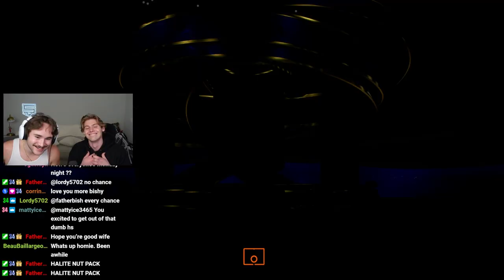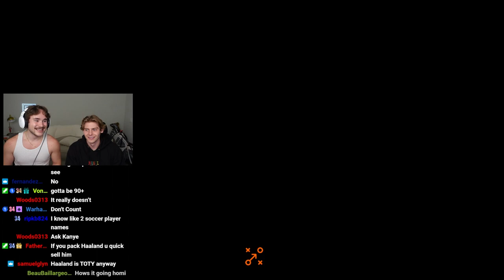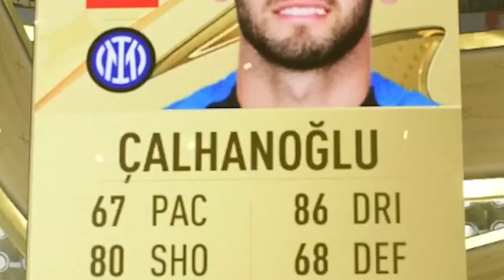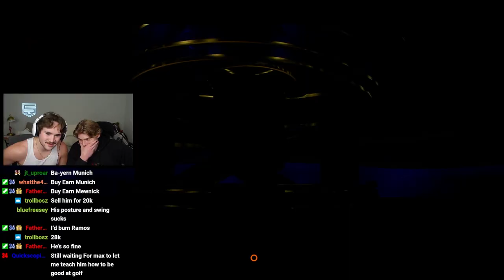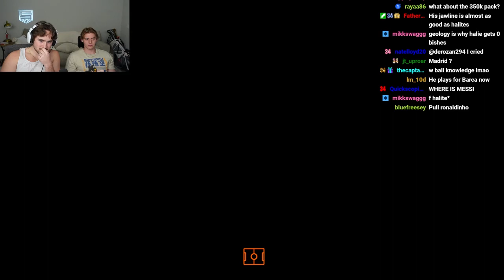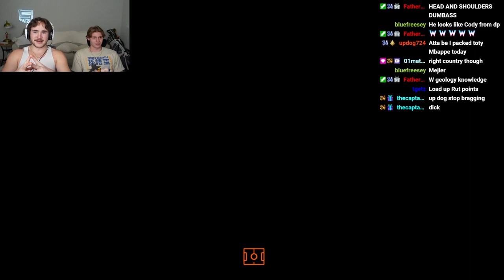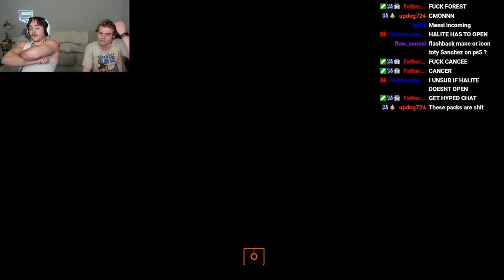Pack a TOTY or I Sell My Team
So you see today ladies and gents we happened to do a little ultimate team pack opening with 3 million coins. I wasn't exactly sure at the time how rare TOTY players were, and i still decided to wager my whole team on it! I love pack openings man, just nothing like it. Lets have a week now shall we!

I Spent 3 Million Coins to NOT Quick Sell My Team...